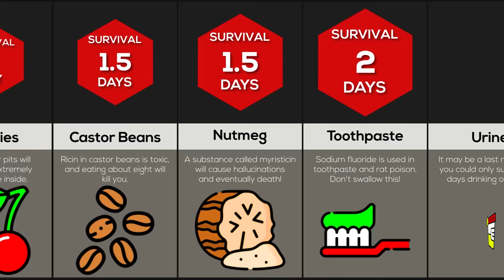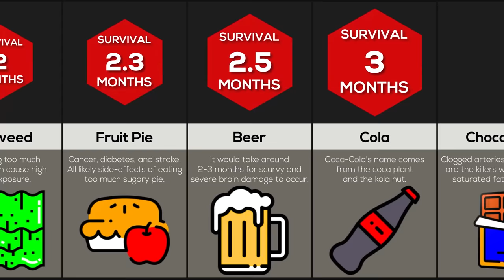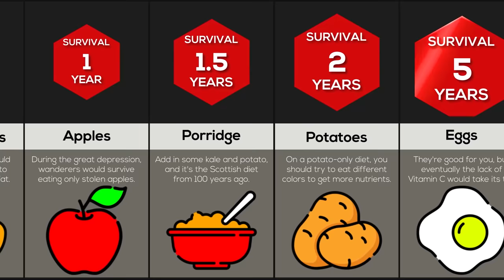Comparison: How Long Can You Survive Eating Only ___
In this comparison we will show you how long you would SURVIVE if you ONLY ATE ___! Did you know that you could survive 40 YEARS ONLY EATING PIZZA? Or 3 MONTHS drinking COLA!? Watch this video to find out more!